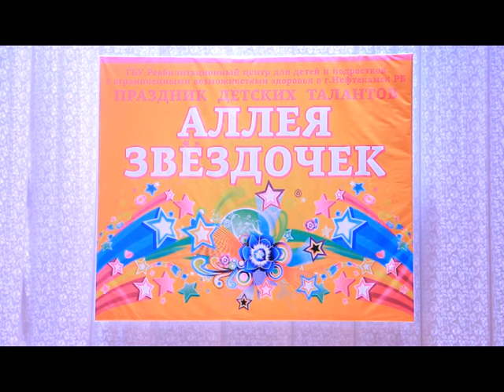3 декабря - Международный день инвалидов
Мероприятия проводимые в рамках Международного дня инвалидов начались уже за долго до его наступления. 2 и 3 декабря по случаю данного дня состоялись праздничные программы для маломобильных детей и взрослых.